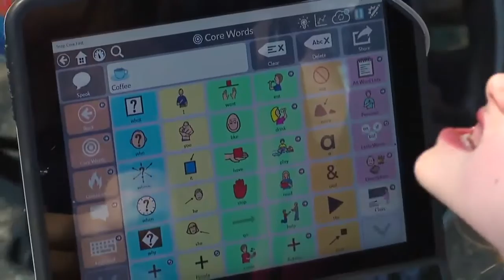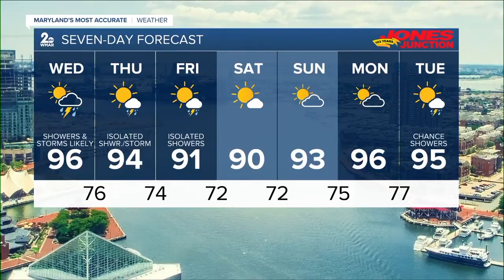WMAR 2 News Latest Headlines | July 21, 11pm